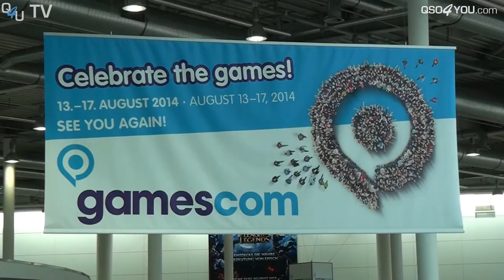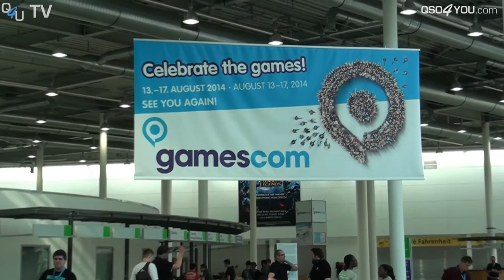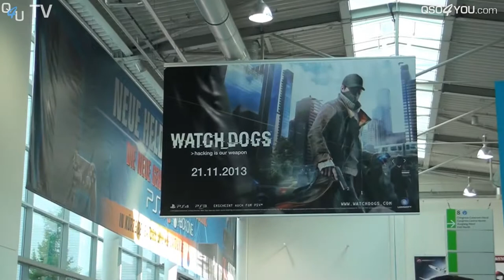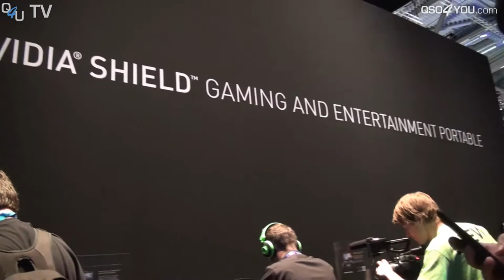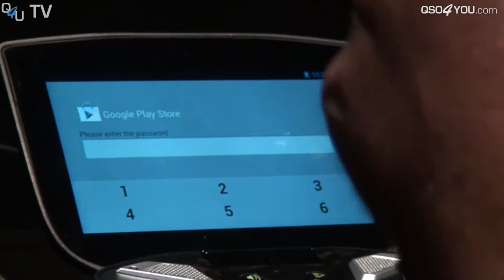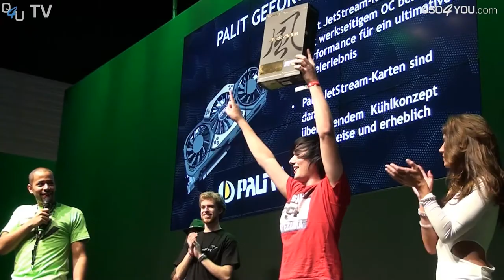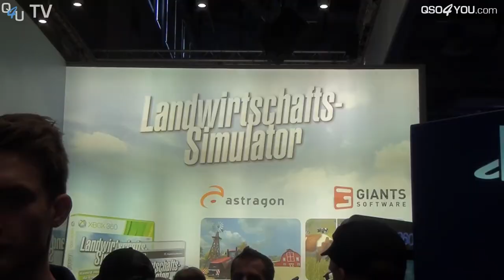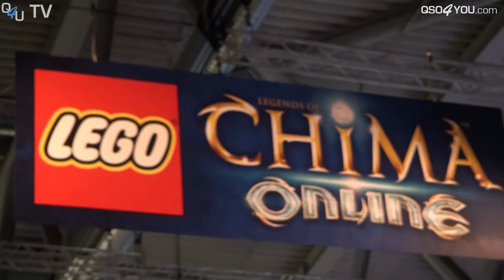gamescom Reloaded Medientag 2013 | QSO4YOU.com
CREDITS

SERVER

© QSO4YOU 2020